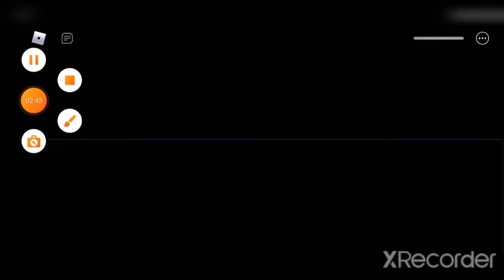como pegar as 11 novas transformaçoes de mommy long legs morphs